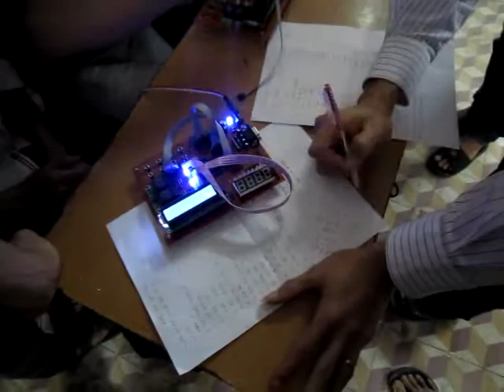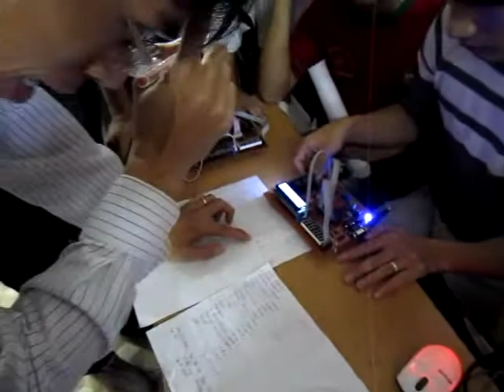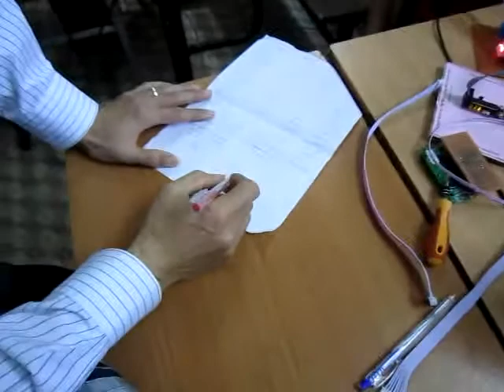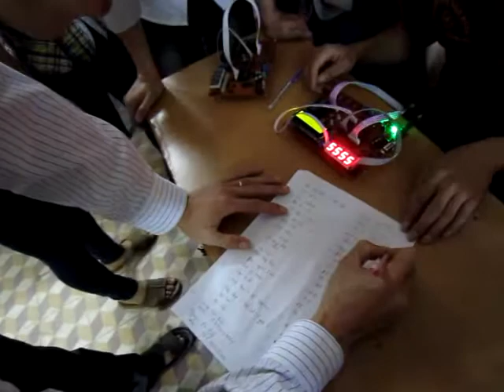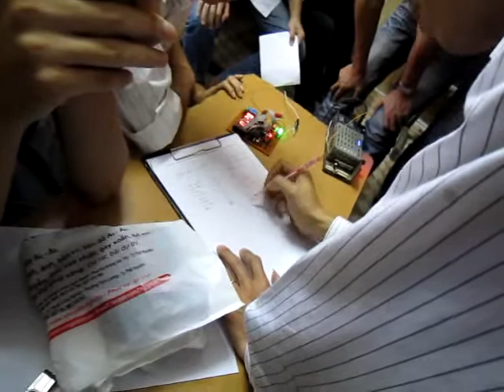Nghiệm thu sản phẩm Hệ Thống Nhúng Đa Năng
Tại câu lạc bộ Kỹ thuật - Khoa điện tử (301..304 A4)
GVHD: Th.S Nguyễn Tuấn Anh
BM Tin học Công nghiệp - Khoa Điện tử
Trường: ĐH Kỹ thuật CÔng nghiệp - Thái nguyên